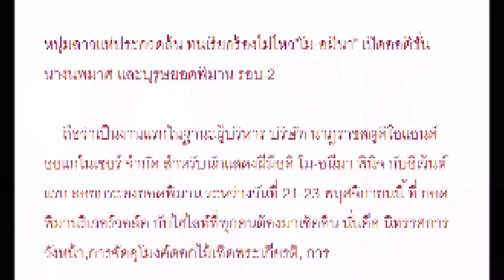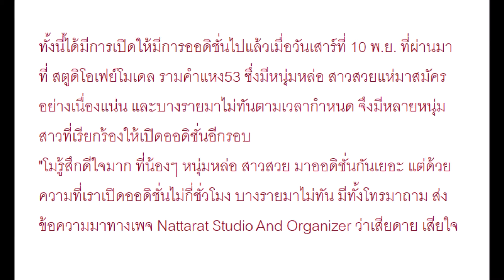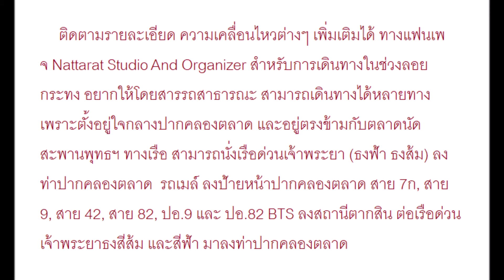กระแสโอเค! "โม อมีนา" เปิดออดิชั่นรอบ 2 ประชันนางนพมาศ-บุรุษยอดพิมาน